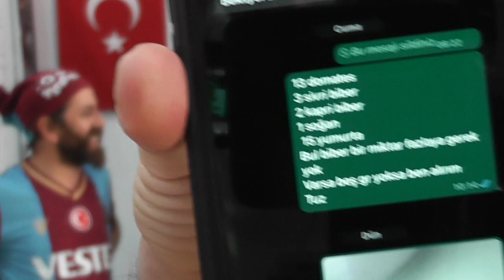Trabzon günleri Kahvaltı Öncesi